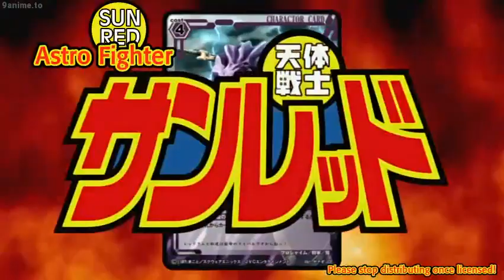Tentai Senshi Sunred Ep 022